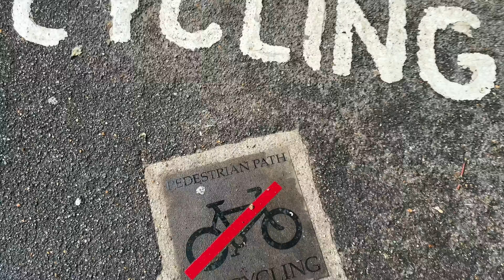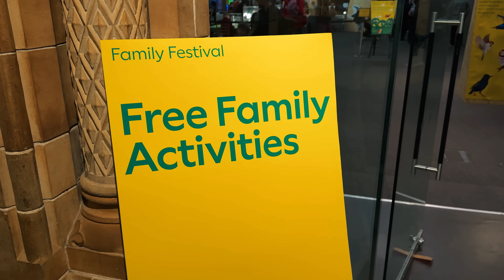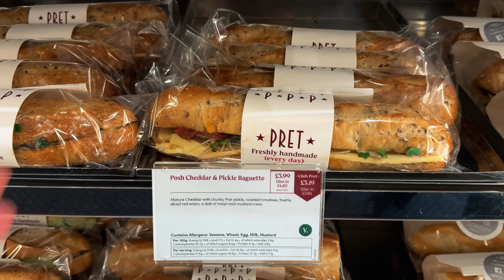Extrem Challenge: Ein Tag ohne Geld in London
Ohne Geld in einer fremden Stadt. Wie soll das gehen?! Inken will es herausfinden und verbringt einen Tag in London, ohne einen Cent auszugeben. Doch was kann man in einer Großstadt kostenlos machen und vor allem: Was macht man, wenn der Hunger kommt? Kann das so ganz ohne Geld überhaupt funktionieren?

Wenn dir unser Video gefallen hat, lass gern ein Like da.

Kapitel:
00:00 Städtetrip für 0 €
02:03 Museumsbesuch für umsonst
03:08 Gratis Essen in London?
04:12 Tipps für einen günstigen Städtetrip
05:22 Zeit für Sightseeing
06:40 Finde ich eine besondere Attraktion für lau?